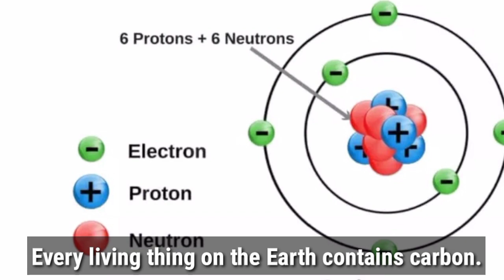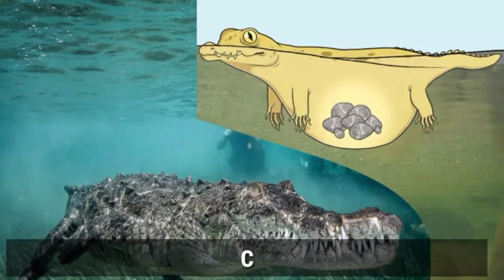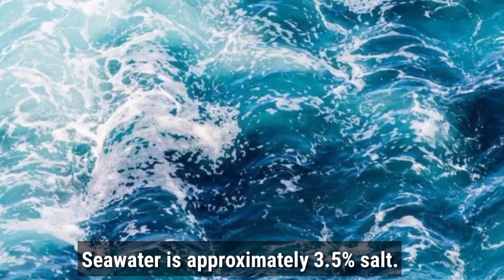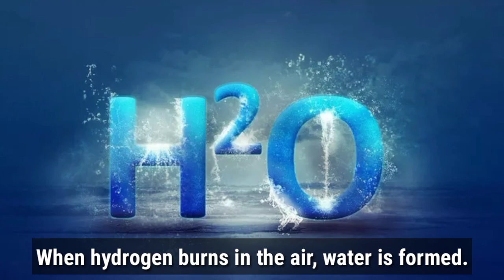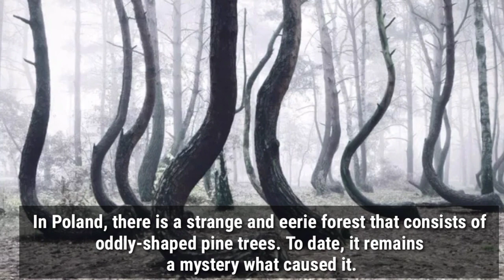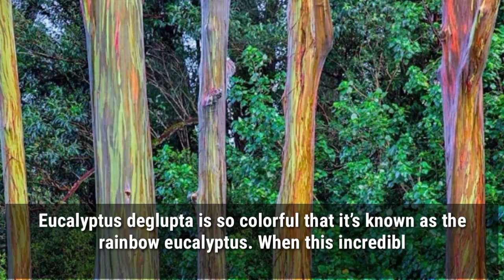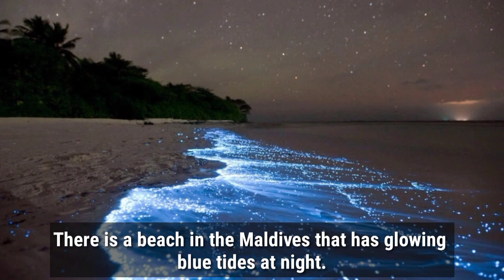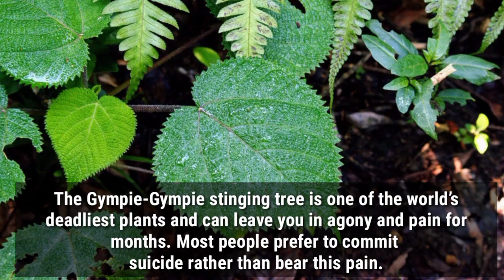TOP 100 UNKNOWN FACTS ABOUT NATURE ❤❤ | BVN Nayak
top 100 facts about nature
top facts about nature
amazing facts about nature
intresting facts about nature
unknown facts about nature